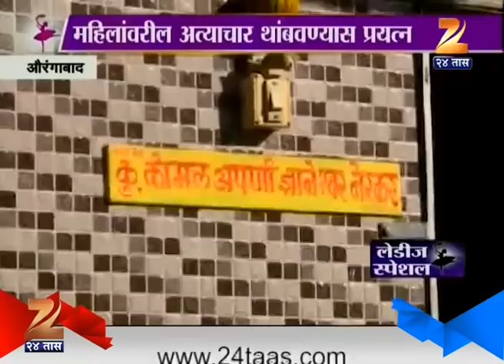Ladies Special | Aurangabad | Unique Campaign To Stop Women Crime